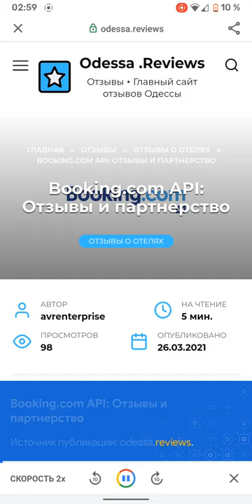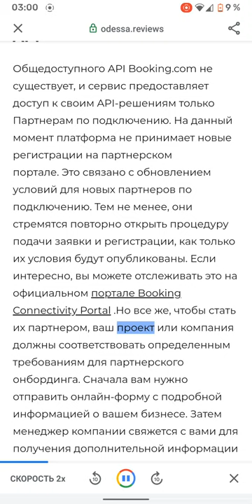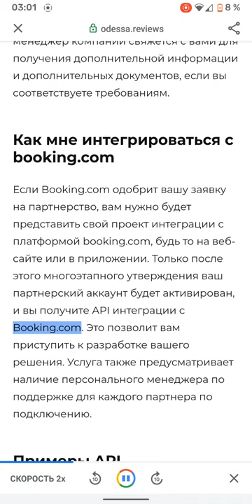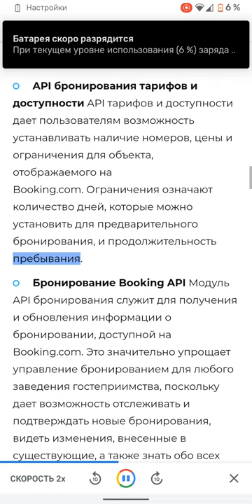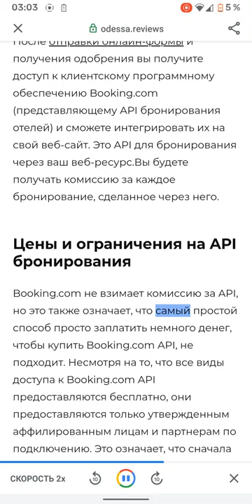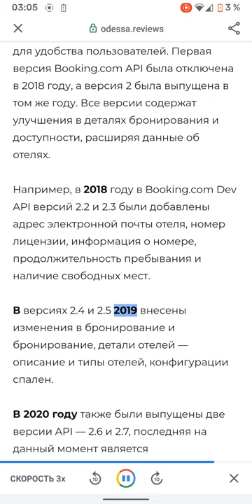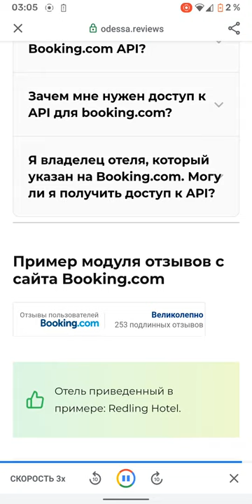Браузер Google Go читает статью: Booking.com API: Отзывы и партнерство - odessa.reviews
Вас интересует, как интегрировать отзывы о Booking на веб-сайт или в приложение?
Или вам интересно, как управлять своим контентом на платформе? Прочтите нашу подробную статью, чтобы узнать об этом.